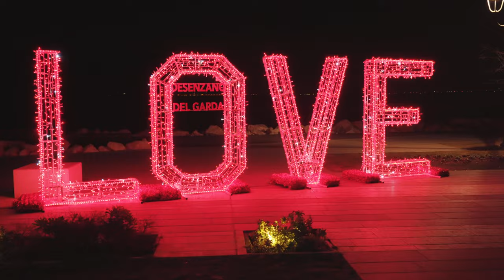Illuminated Letters on Plaza Free Stock Footage | No Copyright Videos | Creative Common !